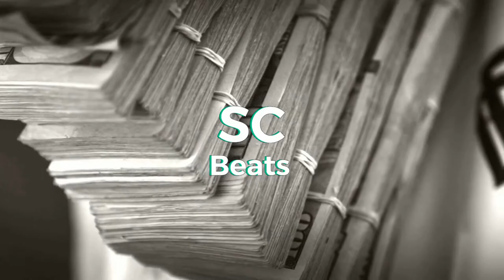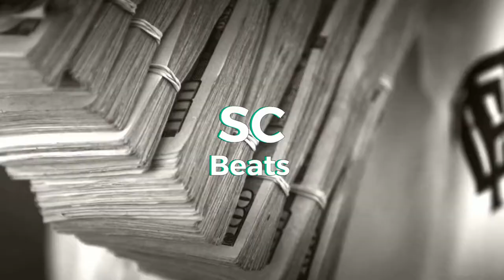Migos x Future Type Beat 2020 | Prod. by SC Beats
Price💸
MP3 Lease: 350 kr / 35$
Premium Lease (MP3 + WAW): 600 kr / 60$
Exlusive Rights: 1500 kr / 150$

If you use for the beat for-profit use without buying lease you will get a copy strike.

This Beat was produced by SC Beats! If you like the overall quality of this Hip Hop Rap Instrumental 2020, then hit "Thumbs up"! Enjoy it!

00:00 - Intro
00:11 - Hook
00:35 - Verse 1
01:00 - Pre Chorus
01:12 - Hook
01:35 - Verse 2
02:00 - Pre Chorus
02:11 - Hook
02:35 - Outro